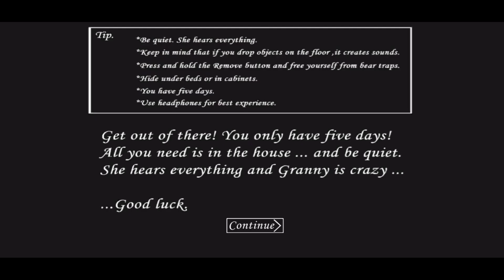GRANNY NEW UPDATE DOOR ESCAPE | D TWO GAMEPLAY #3